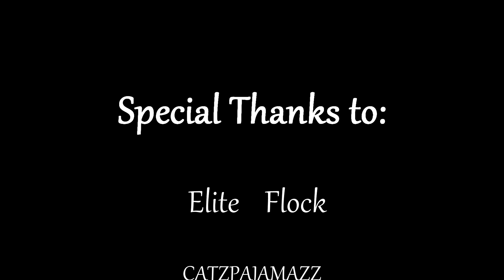Ready or Not - We Failed Anyway! (w/CATZ PAJAMAZZ, RedlineRider, & JTBethardsGaming)